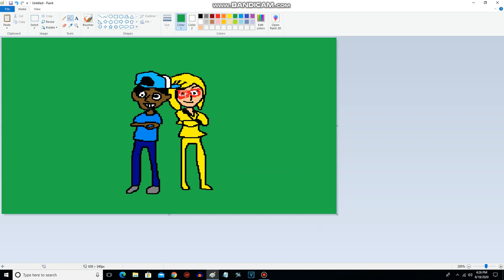I Made A Drawing Of TheJoJuan4444 And Josephine With Microsoft Paint